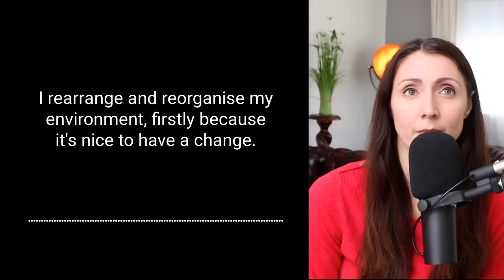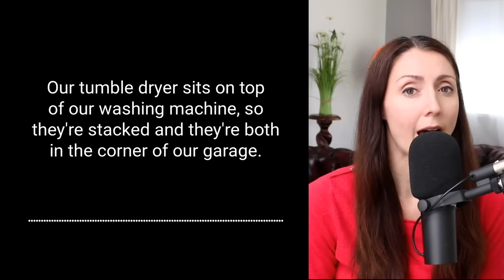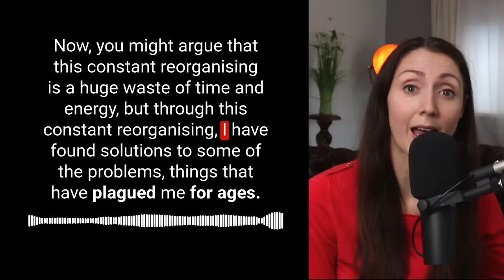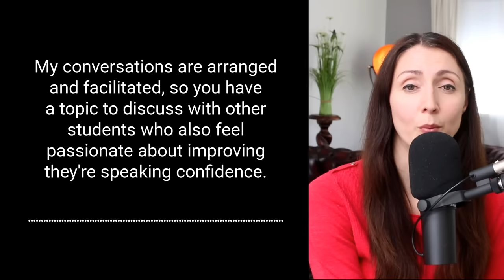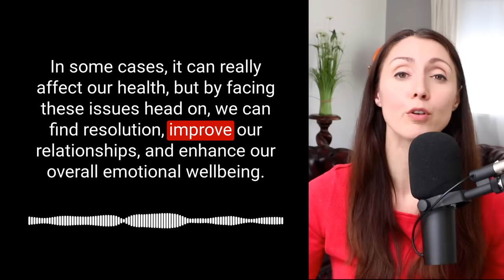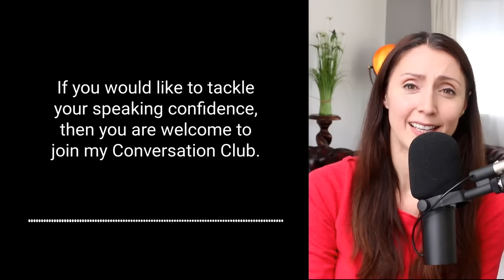🚨 Fix This NOW - Small Change Equals Big Impact 🔧 British English Podcast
You are listening to the English Like A Native Podcast, episode 56: 'Becoming a Fixer: Small Change Equals Big Impact'. Increase your English vocabulary and improve your listening skills with me.

Are you fed up with your mundane routine? Wondering if rearranging your furniture or fixing that garden wall could actually bring about an unexpected joy? Join us as we take you on a journey exploring the unanticipated pleasure of making minor changes in our everyday lives - edits that have the potential to create positivity, control, and even solve life's complex problems. We'll also delve into my own story of how I managed to conquer my dust-covered utensil issues and how I turned a stained wall into a source of motivation.

The English Like A Native Podcast is a British English podcast for intermediate and Advanced English learners.

📝 PLUS MEMBERSHIP 📝
As a Plus member, you can access bonus podcast episodes and receive a weekly newsletter containing all the transcripts from the week before. Membership is $5 per month and you can cancel at any time.